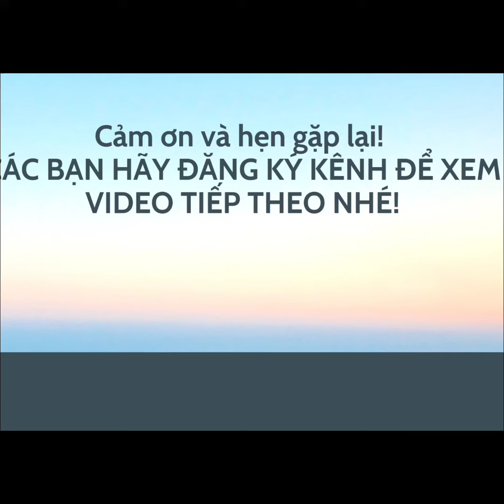Hương Shop - Nhẫn nữ cao cấp, bạc ta siêu sang. Quà tặng ý nghĩa. zalo 0966 646 460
Shop có raqtd nhiều nhẫn nữ bạc ta cao cấp. các bạn cần mua hay làm quà tặng đều rất phù hợp ạ. Shop nhận ship toàn quốc. Đảm bảo uy tín chất lượng. cảm ơn mọi người!